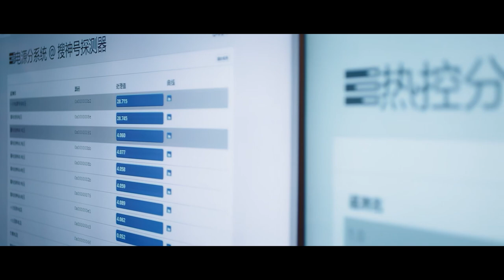于途关掉晶晶的闹钟，默默等待发射倒计时！❤️【你是我的荣耀 You Are My Glory】